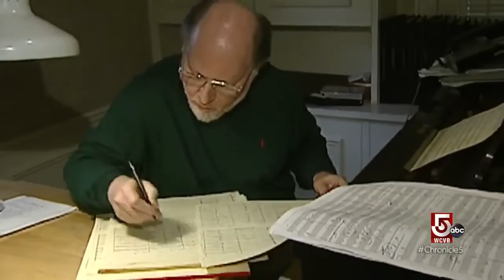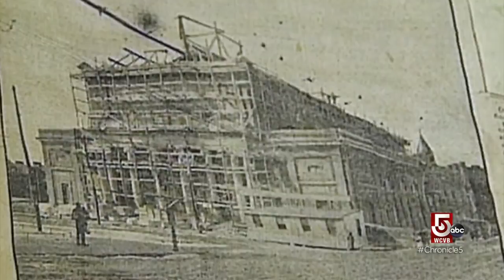Sitting down with acclaimed conductor John Williams